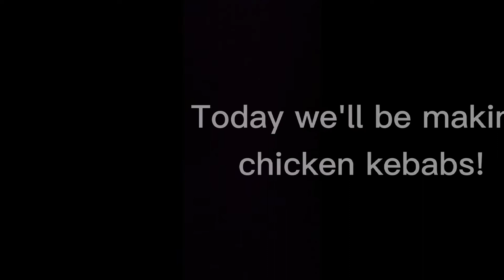Chicken kebab recipe | Chicken seekh kebab | Easy recipes | MJF kitchen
Chicken kebab recipe:
Ingredients-
Onion- 1
Coriander leaves
Finely chopped ginger and garlic
Chilli -2
Chicken -250g
Crushed coriander seeds
Ground pepper
Salt -1 tsp
Cumin